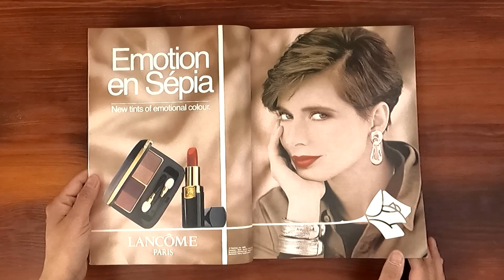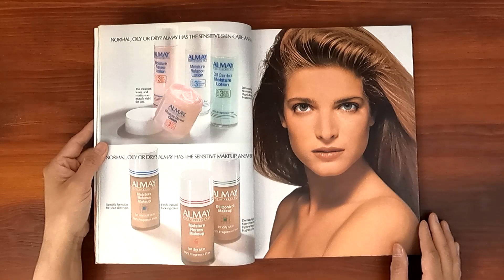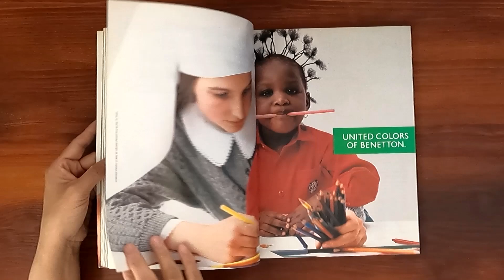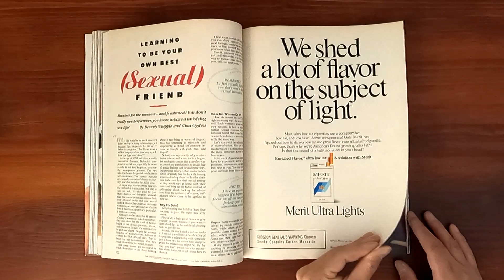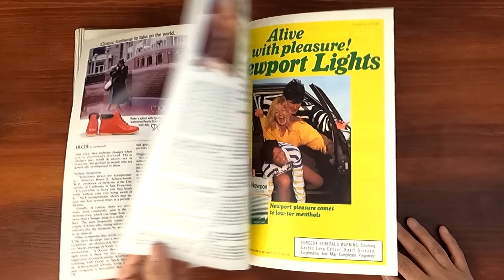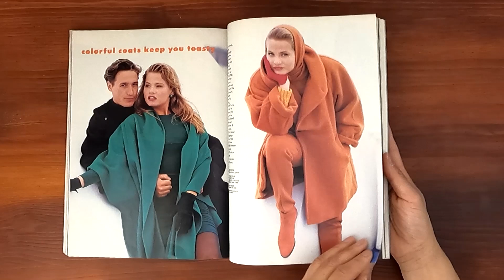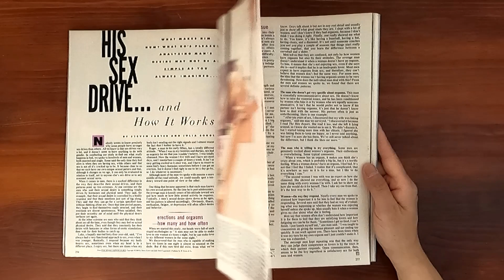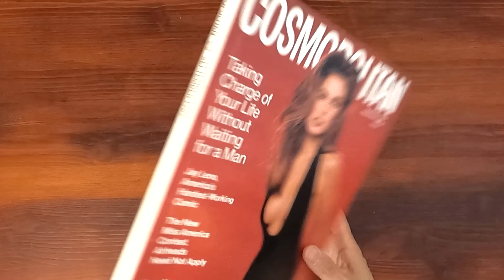1989 September ASMR Magazine Flip Through: Cosmopolitan w Cindy Crawford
Vintage issue of Cosmopolitan September 1989.  Relaxing ASMR sounds from page turning and a step back in time at the same time.

Cindy Crawford on the cover.  Taking charge of your life without waiting for a man.  Jay Leno, America's hardest-working comic. The new Miss America Contest, airheads need not apply.  How you can tell if he's in a marrying mood.  When Lovers spy. Hot wraps. Bright to bare. On the runway.

Ads:  Revlon, Lancome, Cover Girl, Clinique, Lenox Crystals,  Leslie Fay, L'Oreal, Estee Lauder, Maidenform, Clarion, Almay (Stephanie Seymour), Zena, Sally Hansen, Oscar de la Renta perfume, Calvin Klein Obsession perfume, Lee jeans, Reebok, Bonjour jeanswear, North Beach Leather (Karen Mulder), Maxell audio tape, Max Factor, United Colors of Benetton